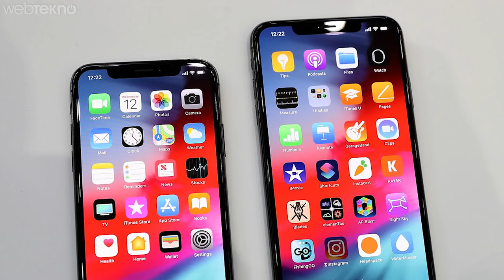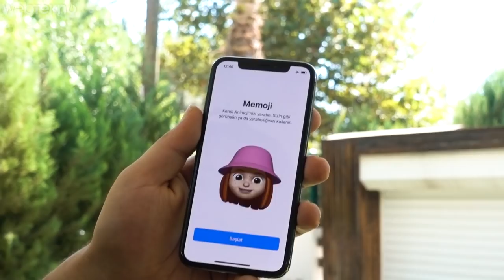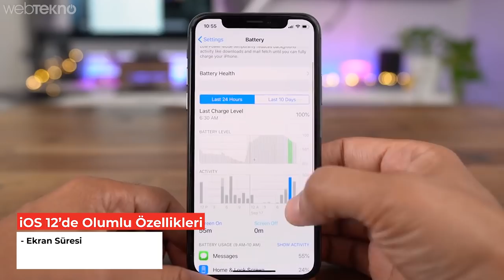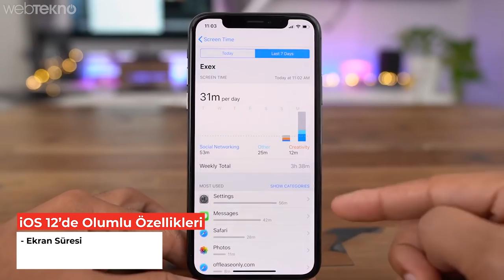Parasıyla Rezil Olmak: Bazı iPhone Kullanıcıların Hiç Göremeyeceği 4 iOS 12 Özelliği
Paranla Rezil Olmak: Bazı iPhone Kullanıcıların Hiç Göremeyeceği 4 iOS 12 Özelliği

Merhaba sevgili Webtekno takipçileri bu videomuzda sizlerle birlikte bazı iPhone kullanıcılarının hiç göremeyeceği 4 iOS 12 özelliğinden bahsedeceğiz ve iOS 12’nin de genel bir çerçevesini çizeceğiz.

Şimdi Apple’ın şöyle bir ünü var. “Yayınlanan her yeni iOS sürümünü piyasadaki baya eski telefonlarına bile sunuyor.” Bu anlamda şirketin hanesinde bir + puan var. Tabi bu gelen güncellemelerin genelde cihazları bariz bir şekilde yavaşlattığını saymazsak. Mesela iOS 12, kağıt üstünde 5S’e bile sunuldu. Ama yerse. Çünkü cihazın kasma ihtimali de var.

Yani özetle Apple’ın bir cihaza iOS güncellemesi yayınlaması, cihazın yeni iOS sürümünün tüm özelliklerine sahip olacağı anlamına gelmiyor. Bu da şu anlama geliyor ki iOS 12 güncellemesi alan tüm cihazlar, iOS 12’nin tüm özelliklerine sahip olmayacak.

Peki nedir o özellikler:

1- Derinlik Kontrolü

Derinlik kontrolü özelliği, portre modu ile gerçekleştirdiğiniz çekimlerde arka plan bulanıklığını fotoğraf üzerinde kontrol etmenizi sağlıyordu. Ancak bu özellik A12 Bionic işlemcisi sayesinde mümkün olduğundan yalnızca iPhone Xs ailesi derinlik kontrolüne sahip olacak. Yani iPhone X’unun da olsa bunu kullanamazsın.

2- Siri Kısayollar

Siri Kısayollar özelliği iOS 12 güncellemesi alan tüm iPhone modellerine ulaşacak. Fakat iPhone 5s, iPhone 6 ve iPhone 6 Plus donanım yetersizliği nedeni ile Siri Kısayollar’ın bazı özelliklerine sahip olmayacaklar. Daha açıklayıcı olmak gerekirse bu iPhone modelleri, Siri Kısayollar’ın yapay zeka destekli özelliklerine erişemeyecekler.

3- Memoji

Apple’ın 2017 yılında yüz tanıma teknolojisi TrueDepth özelliği, tıpkı animoji gibi iPhone X ile birlikte geldi. Dolayısıyla iPhone X hariç herhangi bir iPhone modeli Memoji özelliğine erişim sağlayamayacak.

4- Kamera Efektleri

Bu videolara uygulanan efekt olaylarının sosyal medyada aşırı ilgi görmesi nedeniyle firmalar artık mesajlaşma uygulamalarına da bu özelliği eklemeye başladılar. Apple’da bunlardan birisi. Mesajlar ve FaceTime’ın kamera uygulamasına filtreler, etiketler ve metin ekleme özelliği getirdi. Fakat bu özellik, yalnızca iPhone 6s ve üzerin iPhone modellerinde kullanılabilecek.